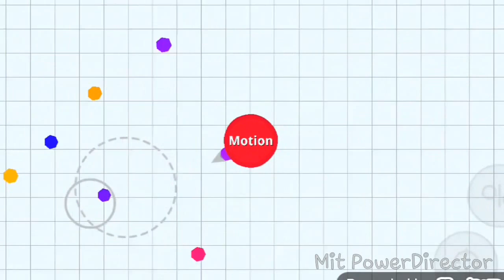Agar.io/Speed/round/German/HD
Als entuldigung dass ich wenige videos gemacht habe "Schulstress"